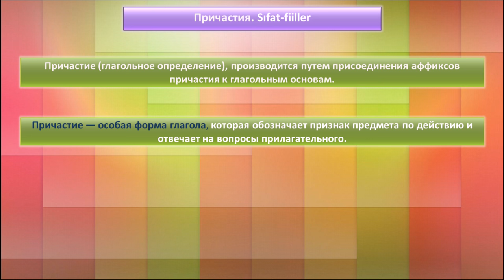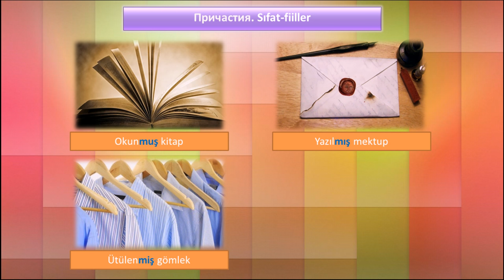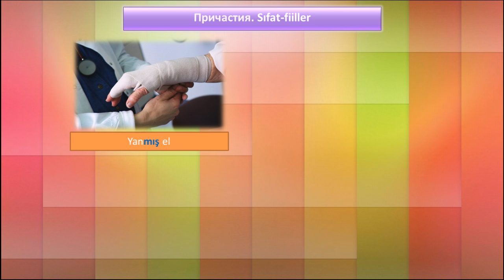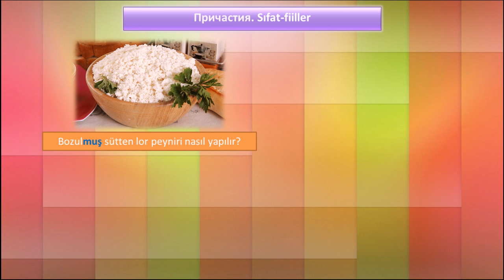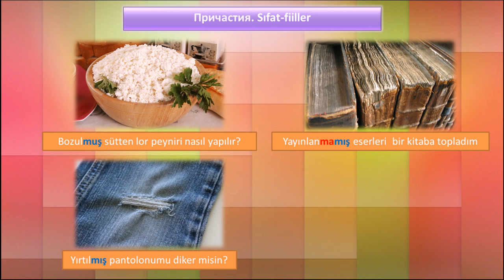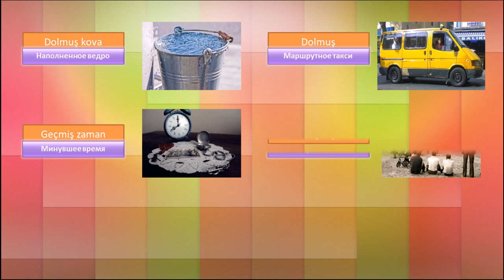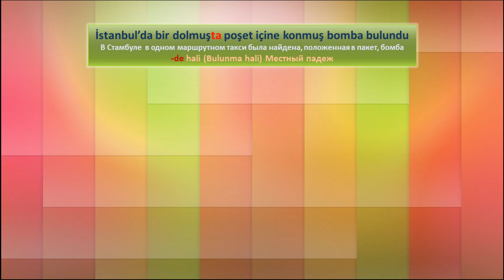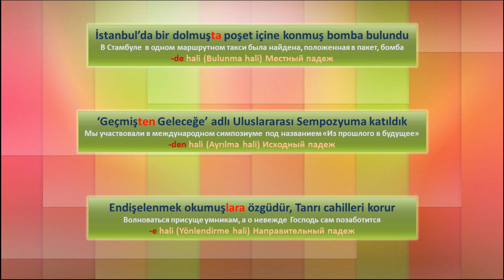Турецкий язык. Причастия. Sıfat fiiller. -MIŞ, -MİŞ, -MUŞ, -MÜŞ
Не стесняйтесь) Мне будет очень приятно. Продолжаем серию уроков про причастия в турецком языке. Сегодня мы рассмотрим причастие на -MIŞ. Этот аффикс имеет четыре варианта по гармонии гласных: -mış, -miş, -muş, -müş. К этим аффиксам не присоединяются аффиксы принадлежности или личные аффиксы.

Онлайн уроки турецкого языка